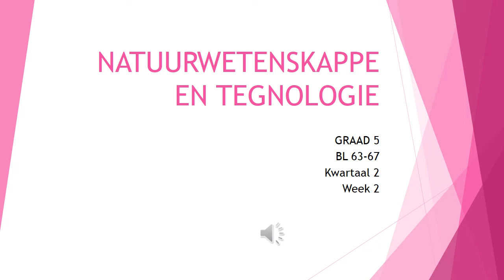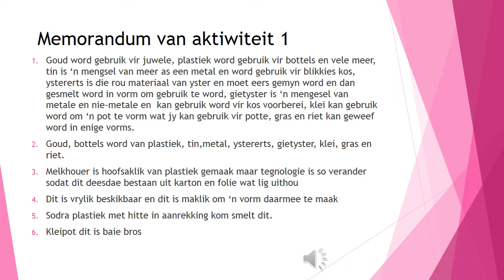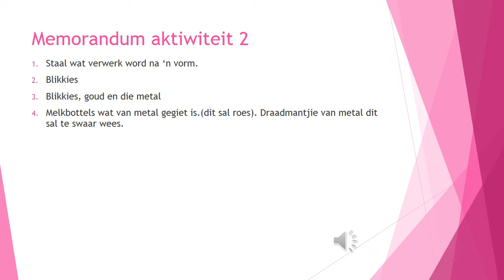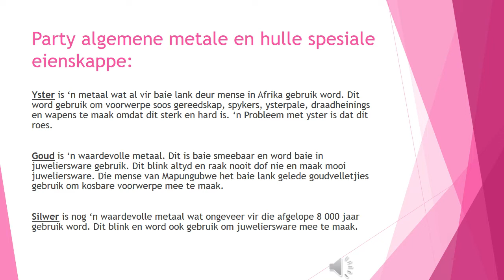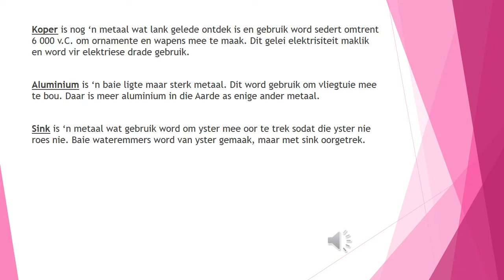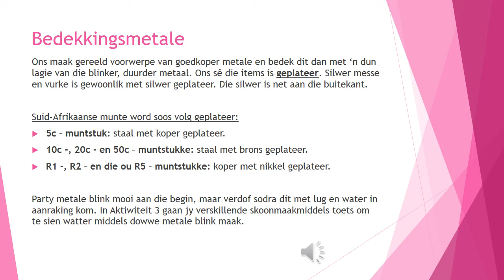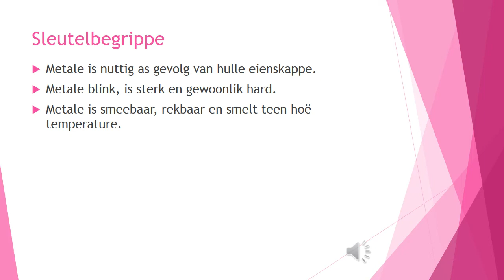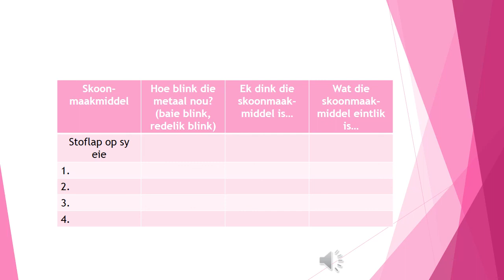NW GRAAD 5 WEEK 2